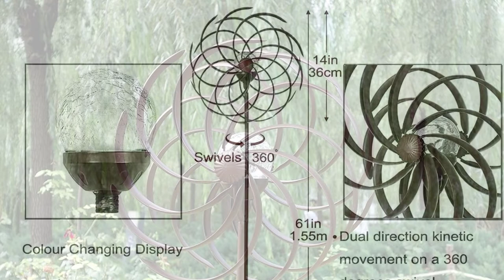Best Wind Sculptures in 2022 Reviews [ TOP 5 PICKS ]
Are you searching for the Top 5 Best Wind Sculptures in 2022? So now you are in the right place for getting valuable info on the Top 5 Best Wind Sculptures in 2022.

▶️ 5. The Original Solar Multi-Color Tulip Wind Spinner.

▶️ 4. Solar Wind Spinner.

▶️ 3. Stanwood Wind Sculpture Kinetic Copper Wind Sculpture.

▶️ 2. Reversible Extra Large Wind Spinner Catcher.

▶️ 1. Southern Patio COS1900789 Sunflower Wind Spinner-73 Tall.

➥ Prime Discounted Monthly Offering
➥ Try ALL Prime benefits FREE for 30 days
➥ Try Twitch Prime
➥ Amazon Music Unlimited
➥ Try Amazon Home Services
➥ Kindle Unlimited Membership Plans
➥ Create an Amazon Wedding Registry
➥ Try Audible and Get Two Free Audiobooks
➥ For All Service

If you find any of your copyrighted material in this video, please leave us a message so we can resolve the issue or notify me via YouTube comments or email. I will try my best to solve all the issues.